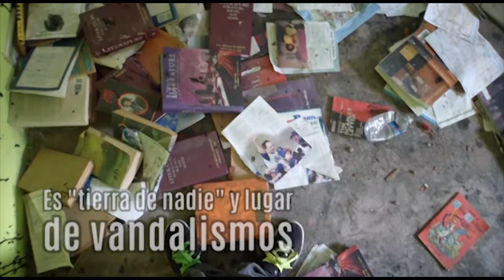Ruinas de Escuela Lola Rodríguez De Tió, Carolina, PR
Explorando el interior de una escuela abandonada en Puerto Rico (Lola Rodríguez De Tió, en Valle Arriba Heights, Carolina).